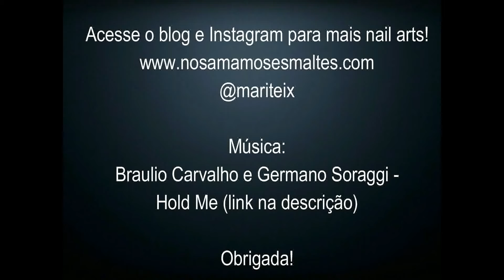TUTORIAL DE UNHAS (DIY): Degradê azul + carimbada | Unhas da Mari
Veja o vídeo em HD, clique no JOINHA e favorite o vídeo para ajudar na divulgação! Obrigada hihi!

Oi, meninas! Neste vídeo eu mostro um degradê azul com os novos esmaltes da Colorama em parceria com a Giovanna Antonelli. E, claro, uma carimbada junto, porque quase não gosto!

Produtinhos usados:
Preguiçando (Colorama);
Postando (Colorama);
Purpurinando (Colorama);

Minhas unhas são amareladas por conta do excesso de pigmentação dos esmaltes, pois faço as unhas com muita frequência. Não ligo pra isso :)